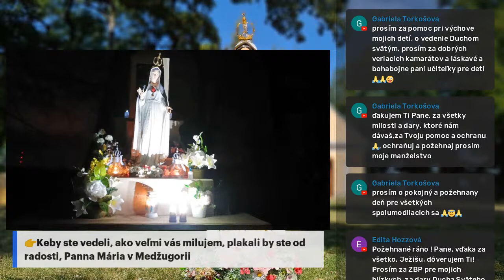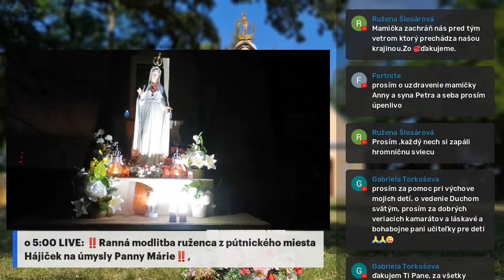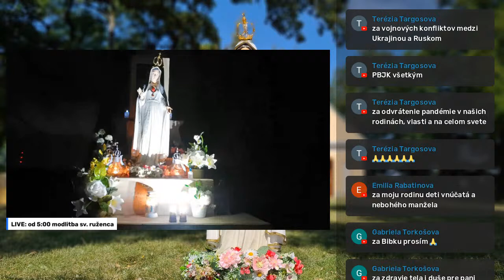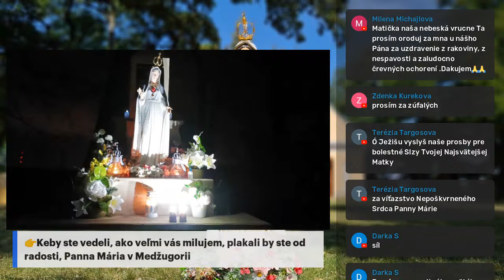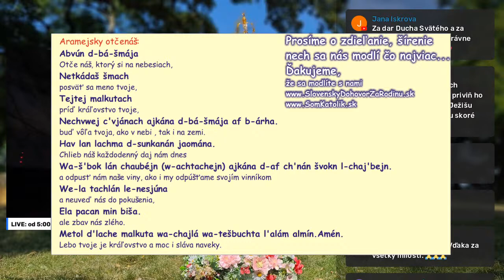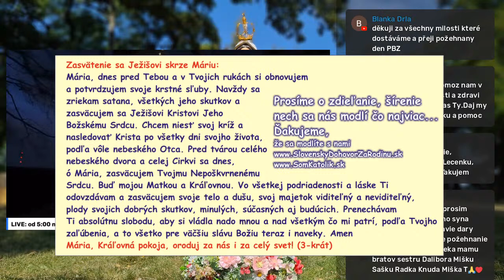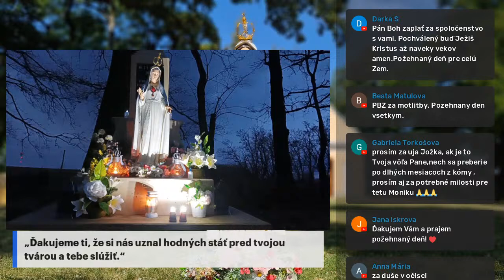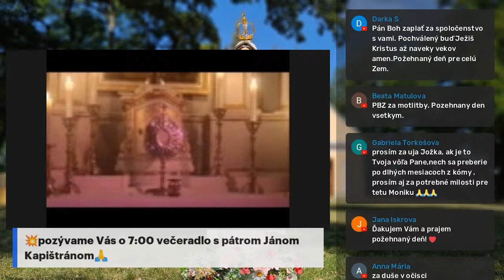LIVE: sobota od 5:00 Ranná modlitba ruženca z pútnického miesta Hájiček na úmysly Panny Márie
Po, Ut, St, Št, Pia, So a Ne od 5:00 do 6:00.
✅pomôžte nám ZDIEĽANÍM🙏 pomôžte nám šírením, nech sa nás modlí čo najviac🙏❤️🙏